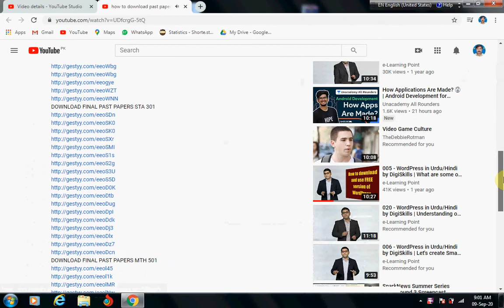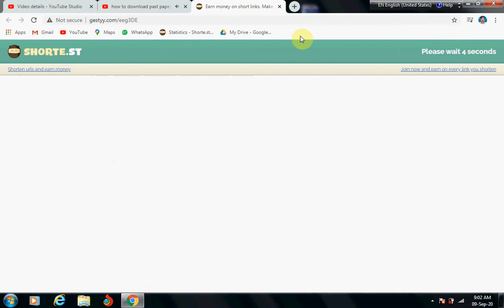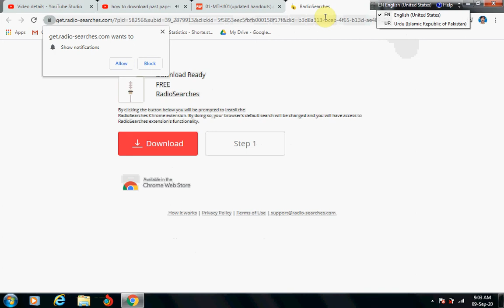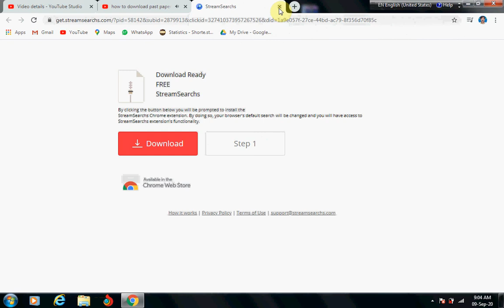1 MCS FINAL TERM PAPERS & DATA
CS 201 FINAL PAPERS QUIZES
OTHER WILL BE SOON IF AVAILABLE